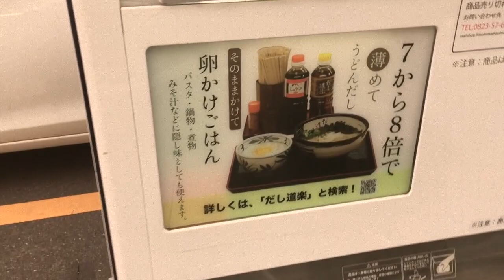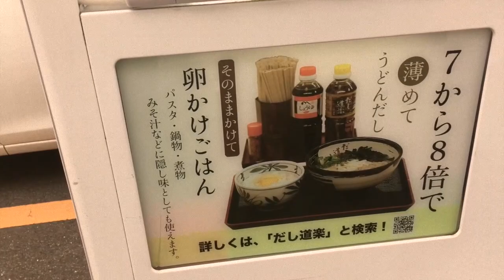【IKUMIが行く♡】《自販機 飲み屋街にある出汁 飲んでみた 》... うどんに!@ 岡山駅前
【IKUMIが行く♡】《うどん出汁 自販機》

岡山 西川を越えたゴリラビル周辺にある自販機です！

またコメントに関してですが、第２者や第３者が不快に思うような誹謗中傷などはお断りします。それに触れないコメントは自由ですのでよろしくお願いします！